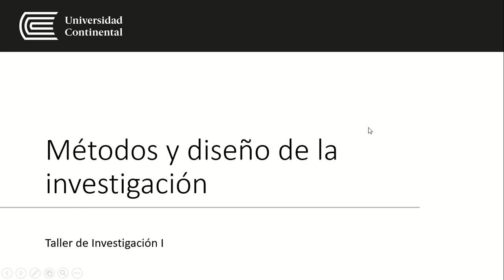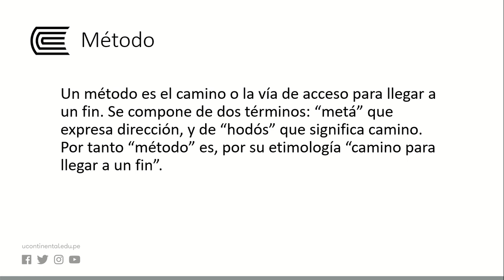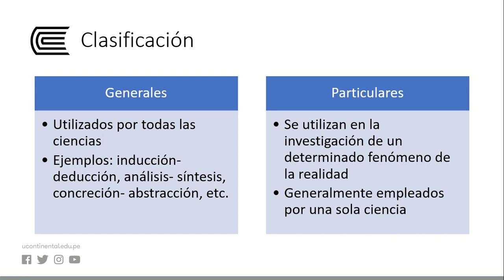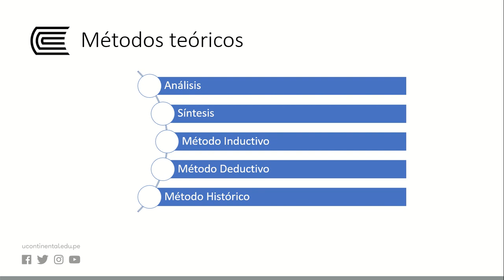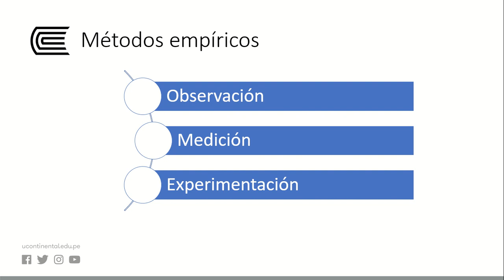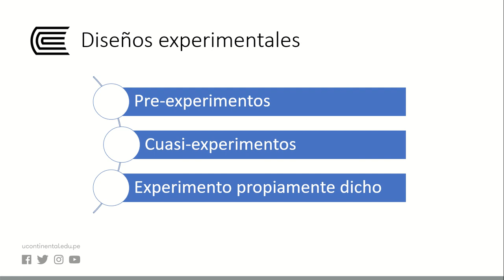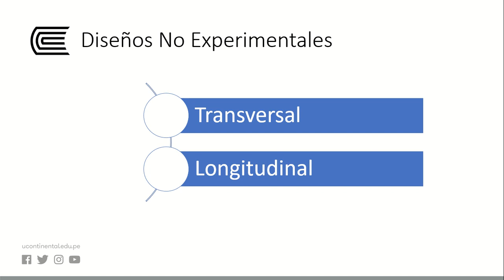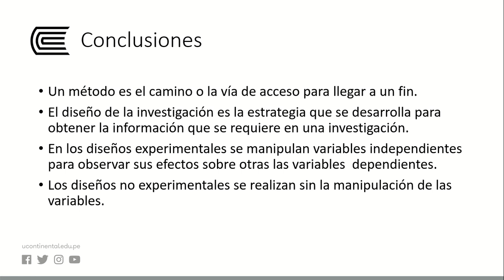Métodos y diseño de la investigación